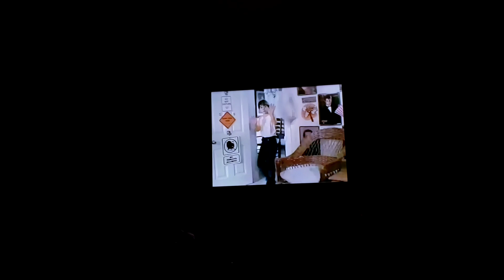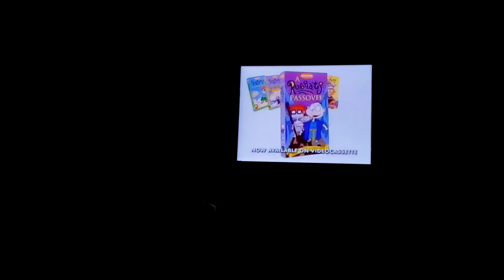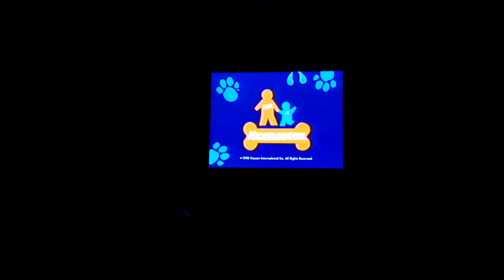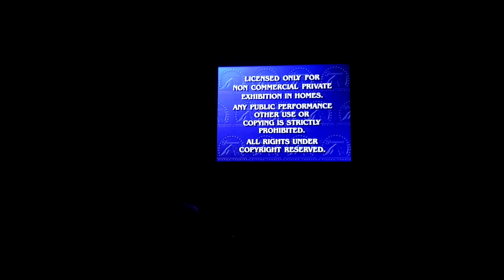BEAUTICIAN AND THE BEAST 1998 VHS